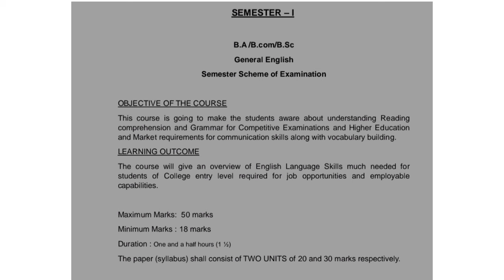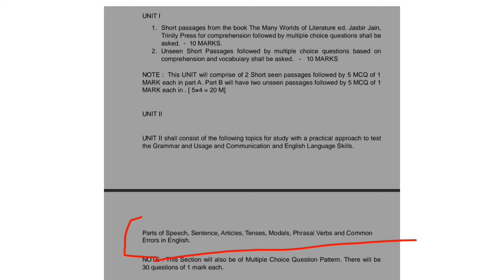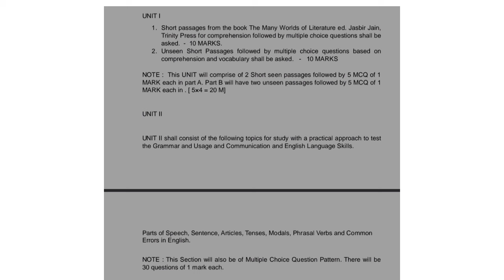KOTA UNIVERSITY GENERAL ENGLISH EXAM2024 PAPER PATTERN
KOTA UNIVERSITY GENERAL ENGLISH PAPER PATTERN EXAM 2024
KOTA UNIVERSITY GENERAL ENGLISH
KOTA UNIVERSITY GENERAL ENGLISH EXAM
KOTA UNIVERSITY EXAM 2024 GENERAL ENGLISH PAPER